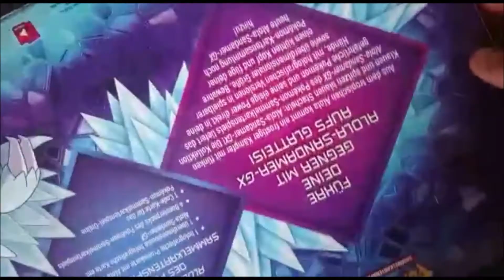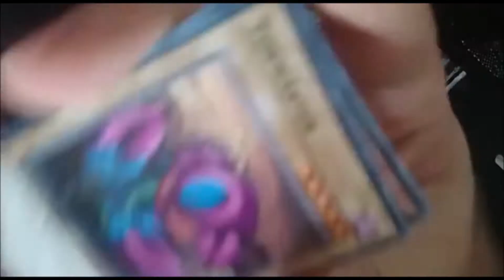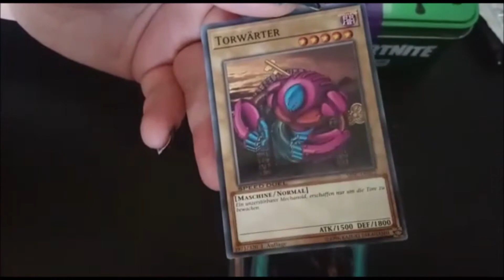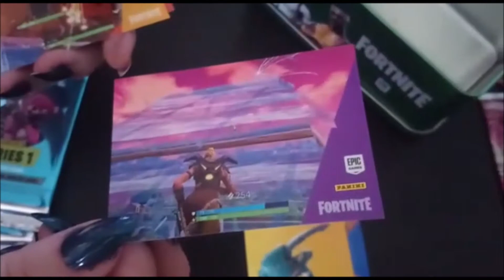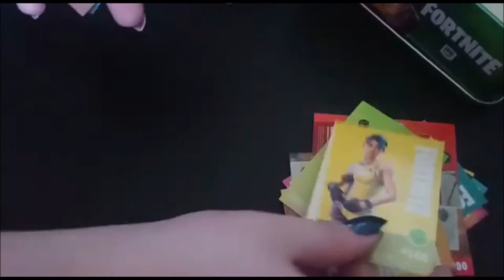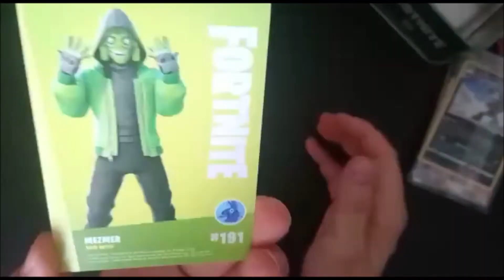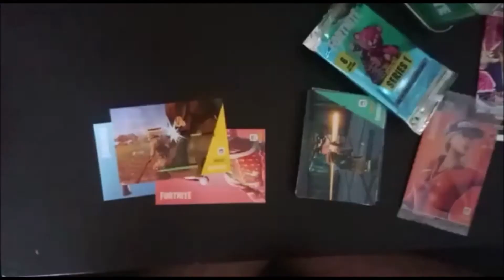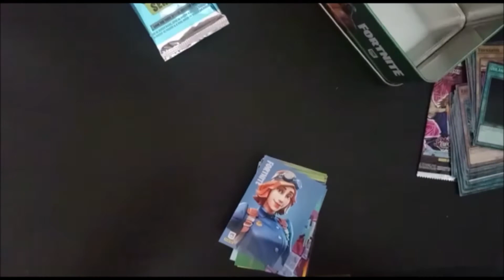Booster Unboxing - Yugioh & Fortnite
Wir packen ein paar Booster aus XD
Einige der FortniteKarten stehen dann zur Verlosung in einem unserer Videos.